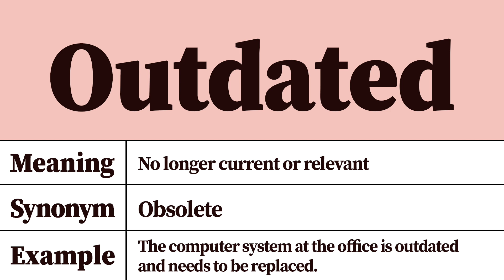Outdated Meaning and Definition